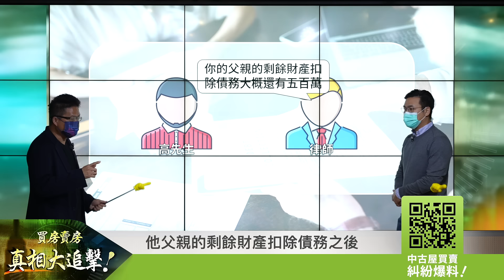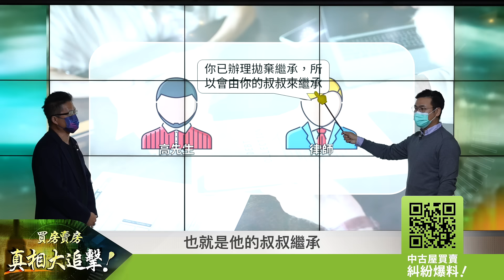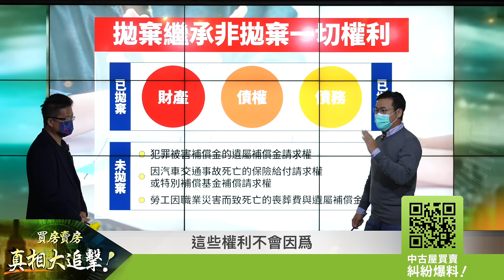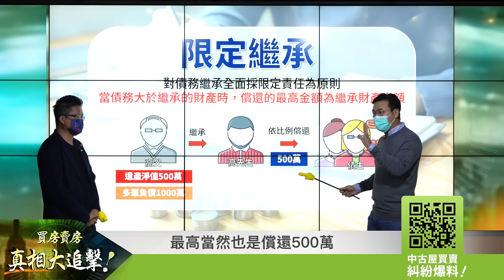【好房網TV】《買房賣房真相大追擊》拋棄繼承VS限定繼承 兩種繼承方式怎麼選更有利？｜楊欽亮、廖志航主持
父親過世後以為父親資產扣除債務後還有負債
在擔心要幫忙還債的情況下選擇了拋棄繼承
沒想到之後卻發現其實父親的資產扣除債務後竟還剩餘500萬！
這時還可以取消拋棄繼承嗎？
亦或是繼承了父親留下的500萬遺產，才發現他居然揹了1000萬的債務
你該還500萬，還是1000萬呢？
面對人人可能都有機會遇到的問題，
今天讓兩位主持人用深入淺出的講解為你釋疑，
若有一天，天外忽然飛來一筆債務時，
相信你將能從容對應。

0:00正片開始
1:10拋棄繼承可以反誨嗎
2:24拋棄繼承這些還是跟著你
3:08限定繼承是什麼

延伸相關影片：
歡迎網友在影片留言區 分享您的看法
為居住正義勇敢發聲！
有中古屋買賣糾紛，請跟好房網爆料